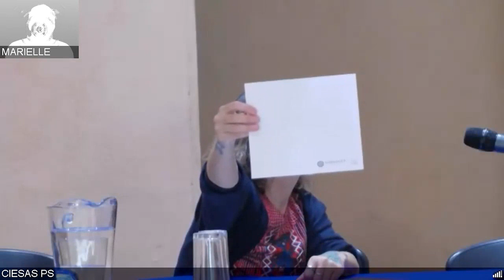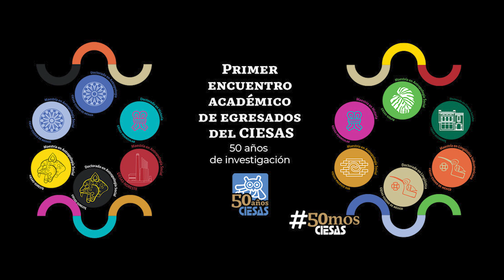Experiencias de EGRESO, vinculación comunitaria e inserción LABORAL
En el marco del Primer Encuentro Académico de Egresados de CIESAS, se dialogó sobre la inserción laboral después de un posgrado y sobre la investigación socioambiental en comunidad. En esta ponencia la participaron  la Dra. Anabel Yahuitl, la Dra. Marielle Cautín y el Mtro. Gustavo Gerónimo.